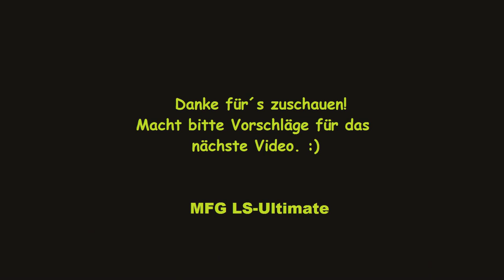{LS13} [HQ] Claas Jaguar 990 Maishäckseln Trailer/Kurzfilm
Dieser Kurzfilm zum Jahresbeginn zeigt einen NICHT realen Maishäcksler. Die Claas Jaguar Serie geht nur bis zum Jaguar 980, bei dem jedoch das gleiche Maisgebiss verwendet wird.
Ich hoffe zudem, dass euch mein Fuhrpark gefällt, auch wenn es eigentlich nur Fendt Traktoren waren. Die meisten meiner Mods sind privat, weshalb ich euch bitte, KEINE MODANFRAGEN zu stellen. In diesem Video spiele ich auf einer umgebauten Rinteln Map, mit E.ON BGA.
MFG